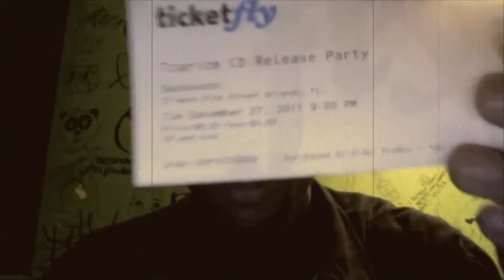Video Update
Hanging out @ Backbooth before the show..wishing all my fans/friends/family a Merry Christmas and a Happy and blessed New Year. Come out and support me on Dec 27th at the Tzarizm cd release party..Performances by D II/Brownstudy/Wordsworth/Planet Asia and more